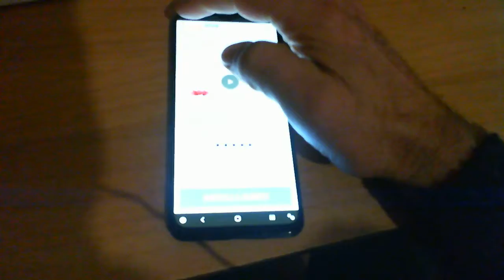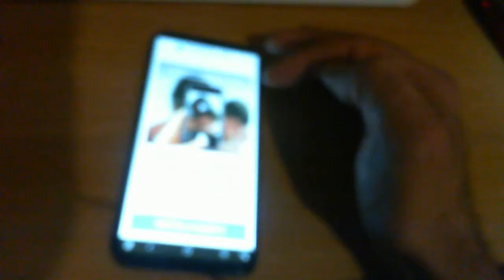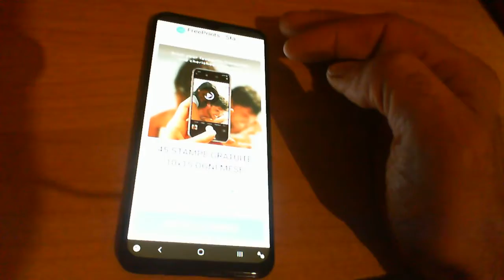bubble shooter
gioco con lo smartphone bubble shooter